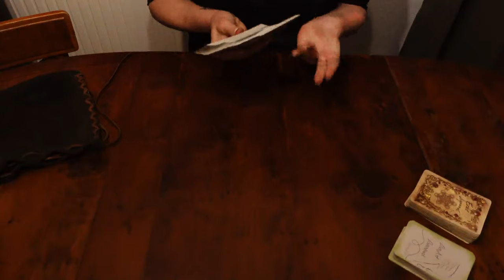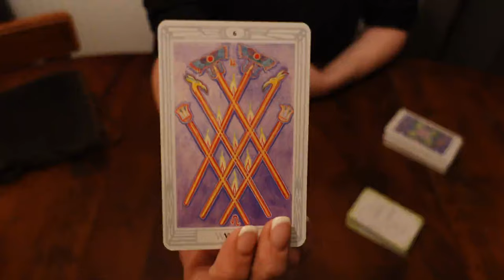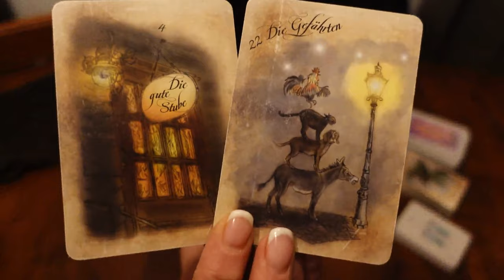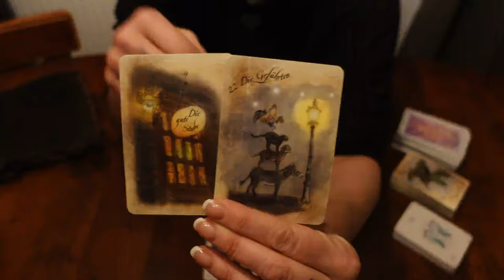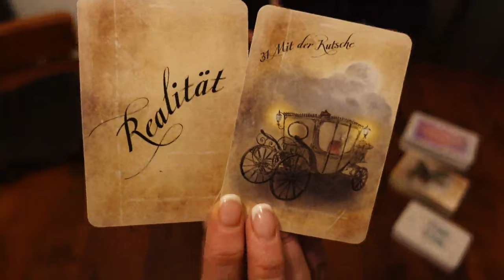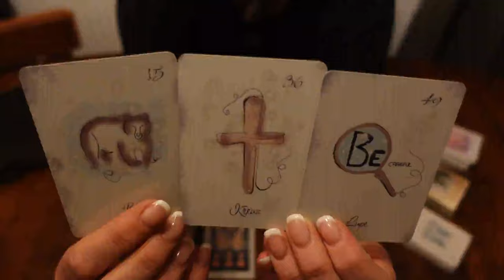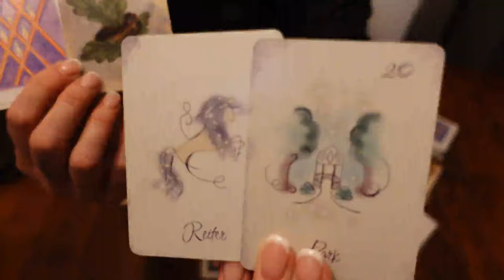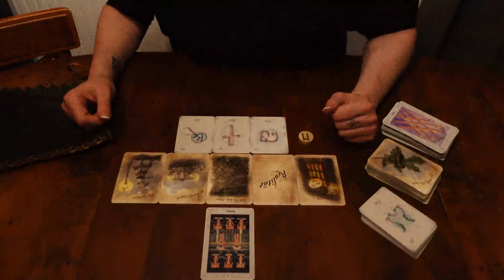♎ WAAGE ♎ Zwischenimpuls April 2024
Zwischenimpuls für das Sternzeichen Waage (Mond, Venus, Aszendenz) für April 2024.

Die FAOWL-Runen und das LineArt Lenormand by Crazy Owl findest Du bei uns im Shop